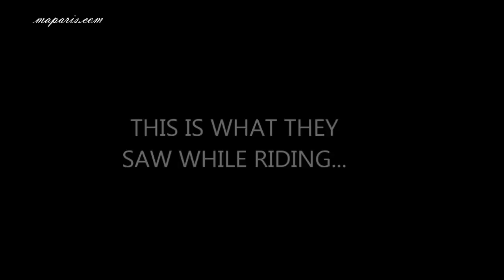Biking With No Training Wheels For the First Time